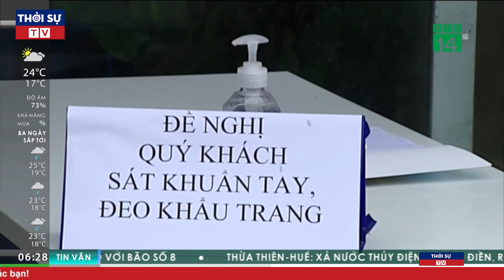🔴TIN KHẨN COVID-19 NGÀY 14/10: Thông tin cập nhật từ Bộ Y tế | Tin Tức 24h mới nhất | Thời Sự TV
▶ Theo dõi những nội dung mới và hấp dẫn nhất:
☞ Thời sự Việt Nam mới nhất:
☞ Thời sự Quốc tế mới nhất:
☞ Tin Quốc tế mới nhất:
☞ Tin tức 24h mới nhất: